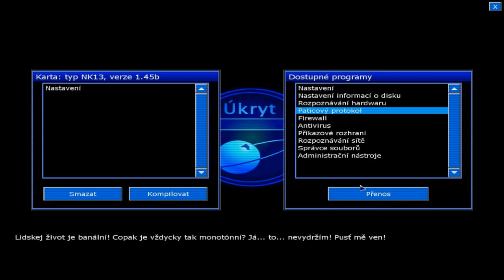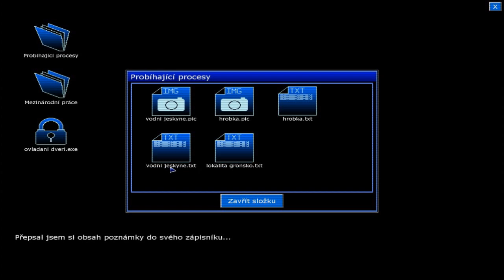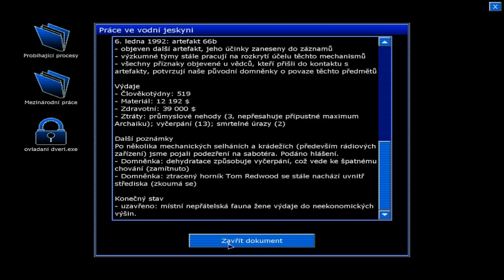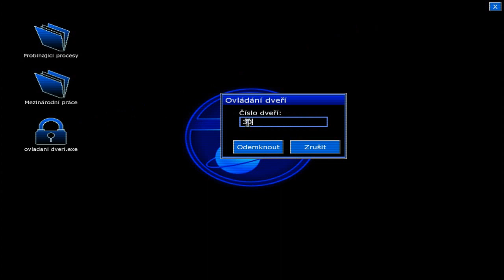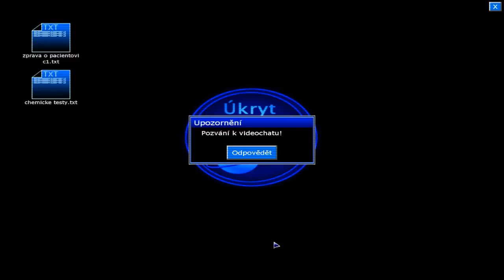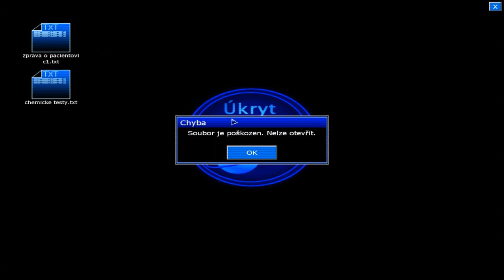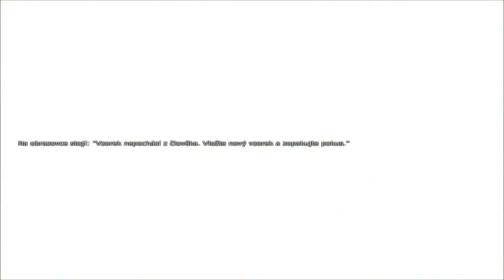Český Playthrough - Penumbra: Black Plague [06] VÁŽNĚ DOBRÁ PRÁCE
!!ČESKÝ DABING!!
V této části jsem vyřešil nejtěžší hádanku, zpacifikoval zombíka a dostal se do další oblasti. Clarence zase vtipkuje.. Doufám, že si tuto část užijete stejně jako ty ostatní.

Pokud se Vám video líbilo, dejte like, sdílejte, nechte komentář a řekněte mi co si o videu myslíte ;)